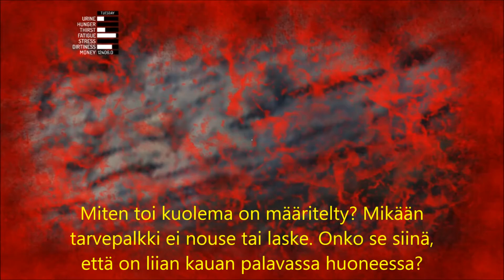My Summer Car, Osa 67: Ei Auttaneet Palopojat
Nopeasti toi tuli kyllä tappaa, siinä kuolee ilmeisesti silloin, jos on liian kauan palavassa huoneessa.